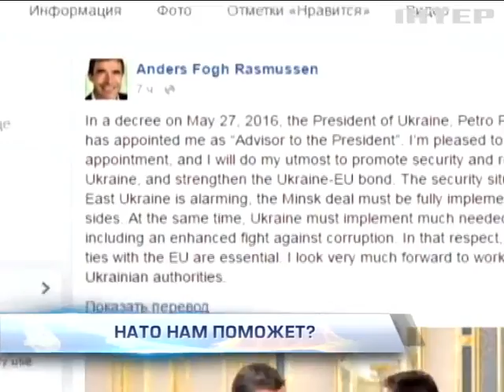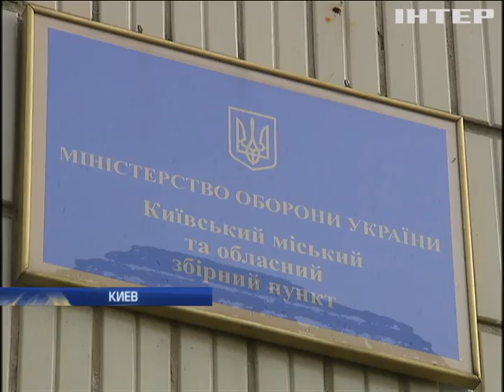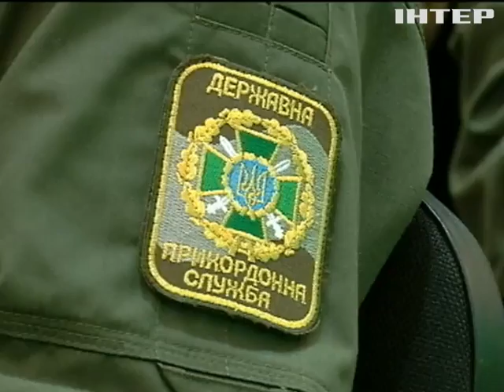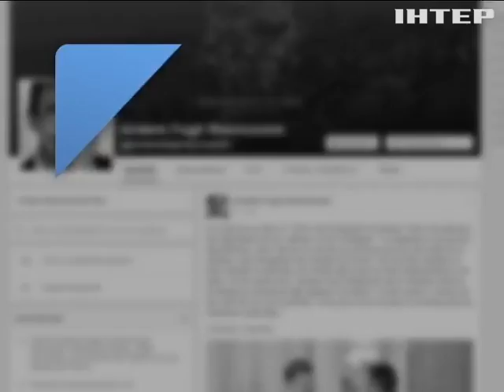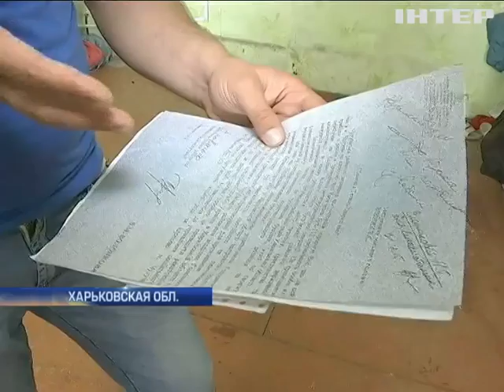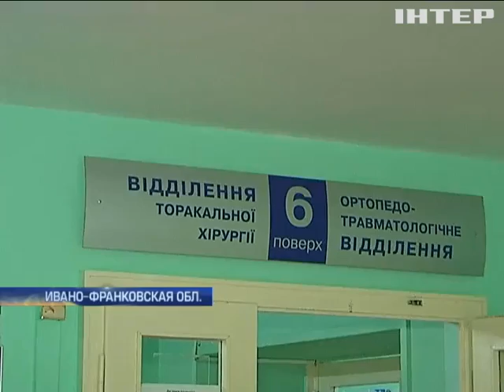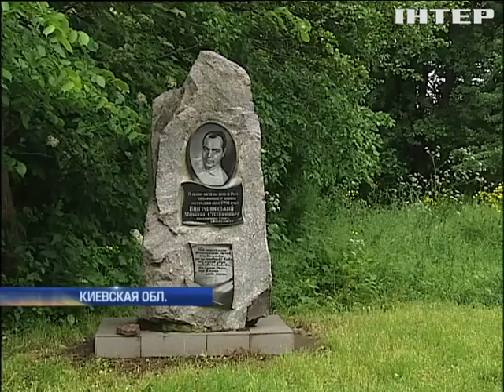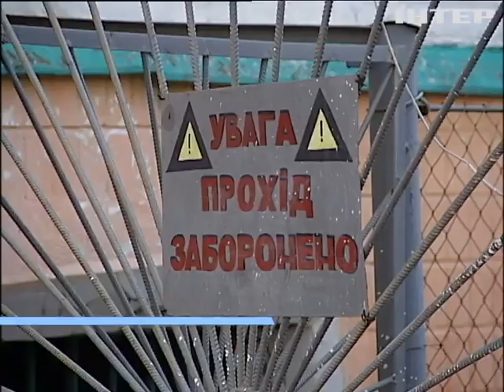Подробности, выпуск за 28 мая 2016 года